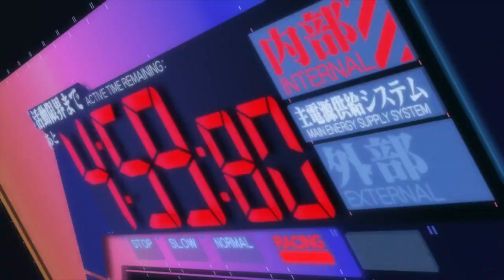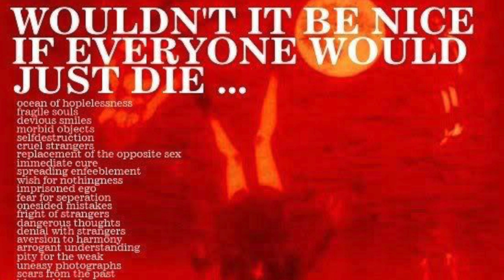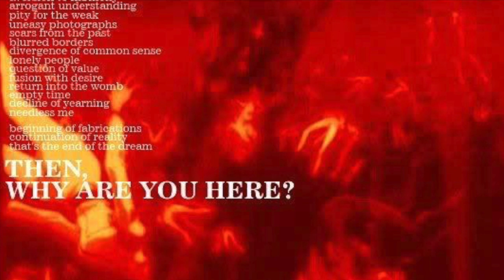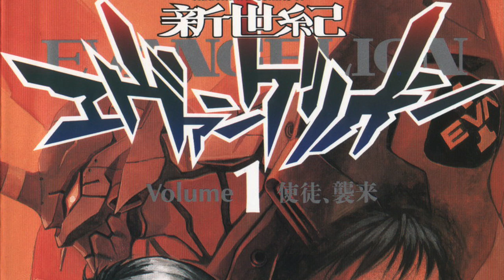How To Watch Neon Genesis Evangelion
With Neon Genesis Evangelion coming to Netflix I thought it would be a good idea to make a video explaining how I recommend watching Evangelion for new viewers.